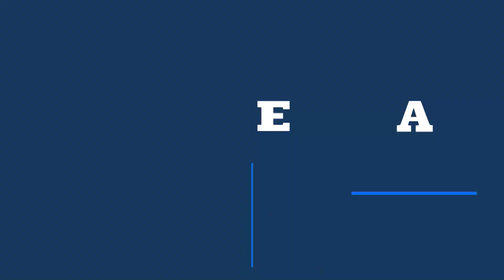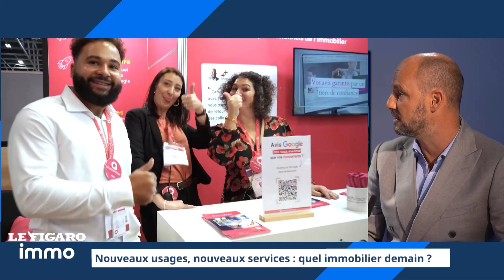Nouveaux usages, nouveaux services : quel immobilier demain ?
Yannick Borde, président du réseau coopératif Procivis et Stéphane Scarella, président du salon RENT (8 et 9 novembre Paris Expo) livrent leurs analyses sur un secteur immobilier en pleine mutation. Emission intégrale Figaro Immo sur Figaro TV IDF présentée par Olivier Marin.